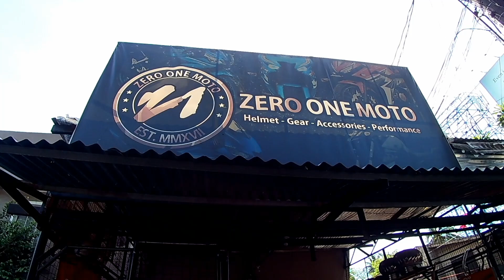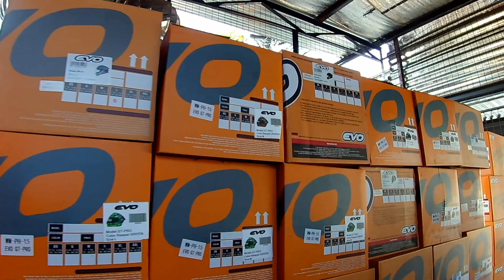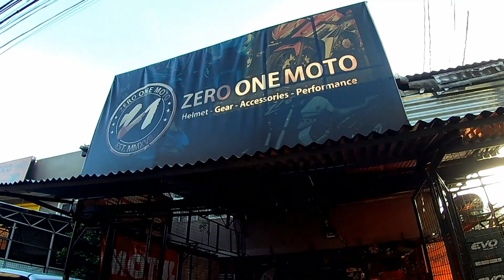best exhaust for big bikes | honda CB650 | Upgrade ¦ Installation | SOUNDTEST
Videos contained limited information for store privacy and security. This is for intairtainment only.
👉Upgrade VILLAIN Muffler
👉Installation
👉SOUNDTEST/Check
👉Just message/call @zeroonemotovlogs for more information and inquire.

Thanks to the owner ng bigbike na pinayagan tayo e feature upgrade ng motor niya kahit Di tayo nagpa alam. Thanks so much sir, Safe travel always.
Sa lahat ng mga Motovloger shout out sa lahat.
Salamat sa mga sumuporta sa aking channel. God bless to all.

Best shop for motorcycle Tires | Tire Changer

Bilihan ng murang parts ng sasakyan | Lahat ng klase ng parts  (TOYOTA, NISSAN, FORD, ISUZU Etc.)